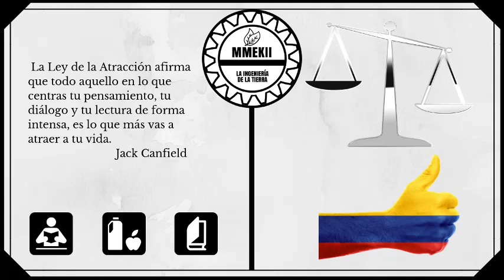Ley 9 de 1979 titulo 1 De la protección del medio ambiente